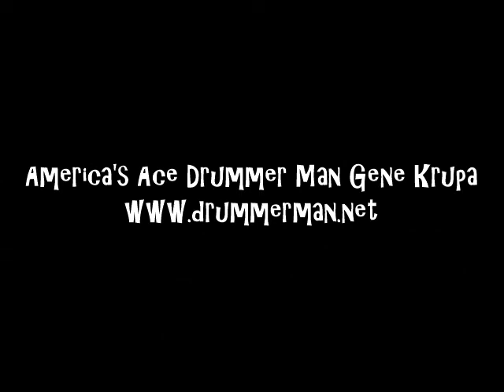Buddy Rich with Bunny Berigan & the Rhythm Makers 8/9/1938 "T'Aint So, Honey, T'Aint So"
Trumpet – Bunny Berigan, Irving Goodman, Steve Lipkins
Clarinet, Alto Saxophone – Joe Dixon, Mike Doty
Tenor Saxophone – Clyde Rounds, Georgie Auld
Trombone – Nat Lobovsky, Ray Conniff
Guitar – Dick Wharton
Piano – Joe Bushkin
Bass – Hank Wayland

Recorded 8/9/1938